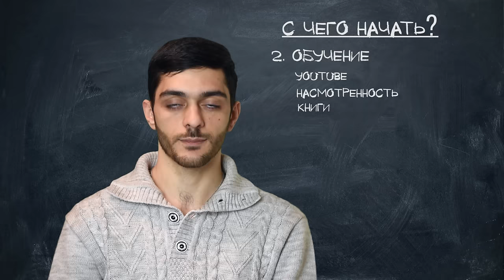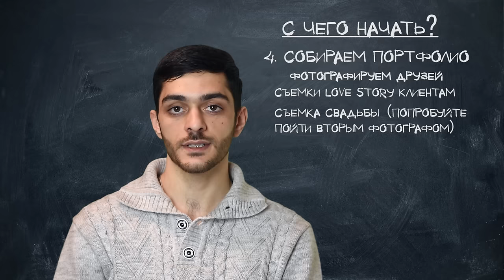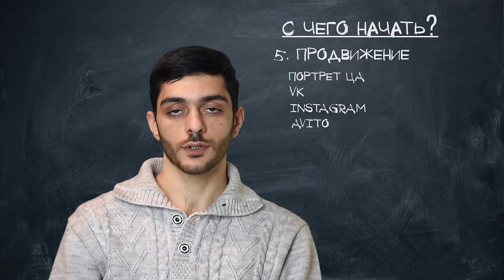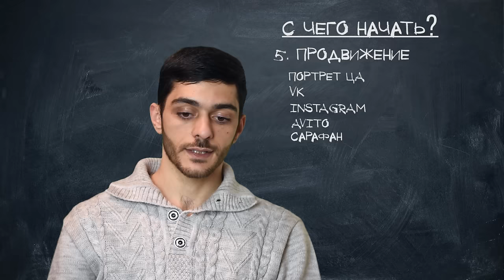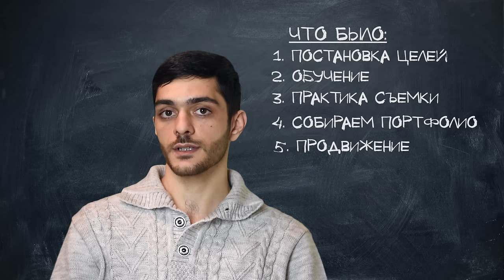Подготовка к фотосезону (часть 1)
Всем привет меня зовут Александр Абрамян и добро пожаловать на мой канал посвящённый фотографии и развитию фотографа.
Если вы только начинающий  фотограф у которого есть камера и много амбиций, вы решительно настроены зайти на рынок свадебной фотографии то эти советы вам точно пригодятся.
Мы поговорим о
1 Постановка целей
2 Обучение (YouTube )
3 Практика съемки
4 Сборка портфолио
5 Продвижение и реклама